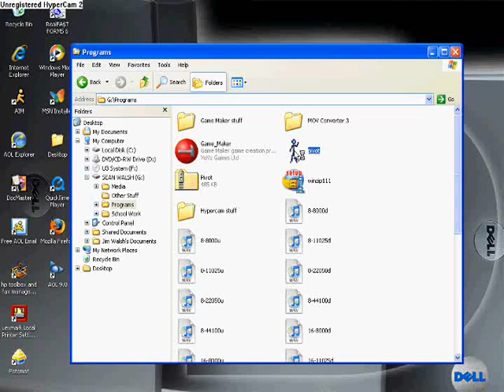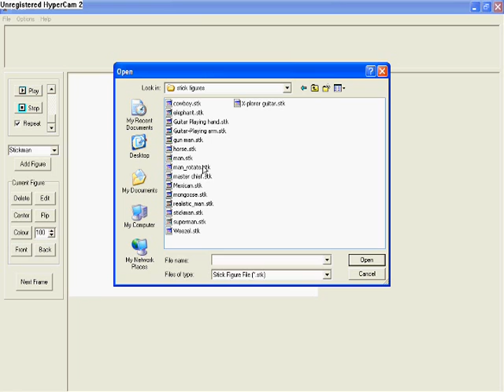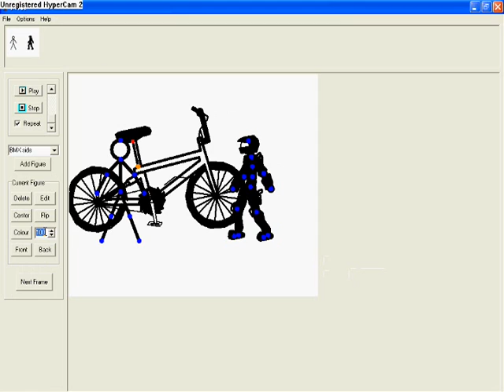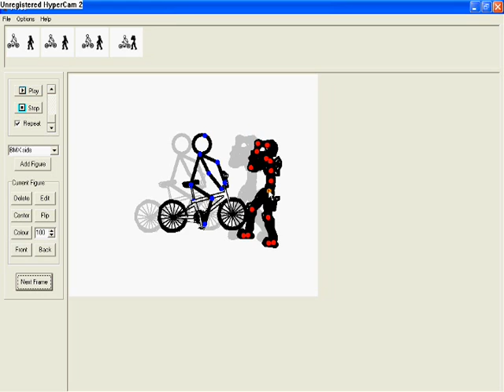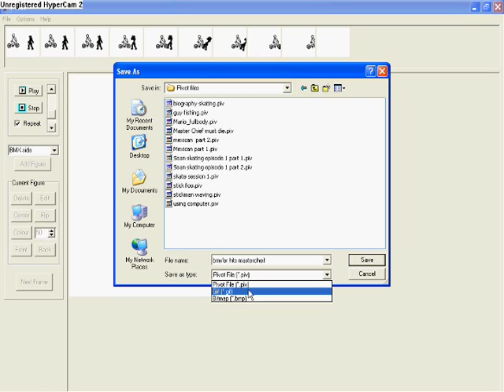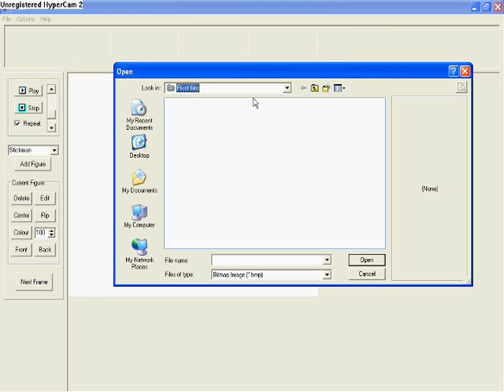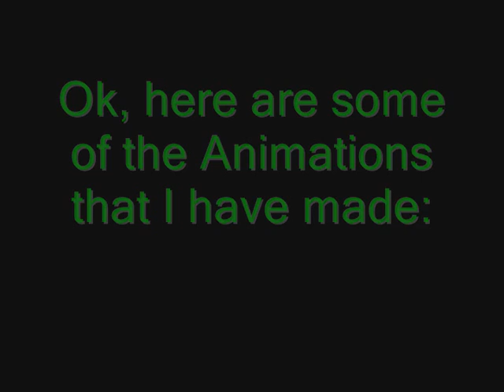How to use Pivot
video on how to use pivot stickfigure animater. Some of the pivots i've made are on there also. the part that i say i downloaded it off of droidz.org the site is pretty sweet.